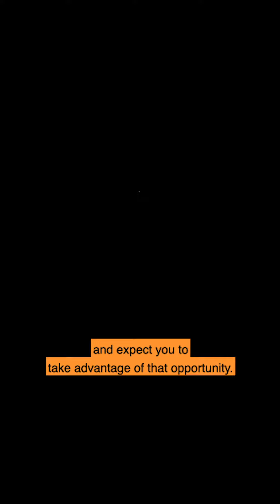28 April 2023